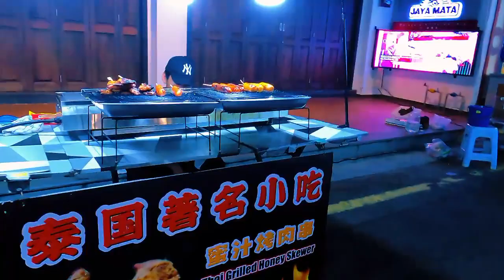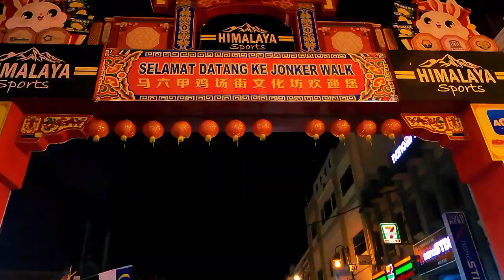MELAKA MALAYSIA NIGHT MARKET